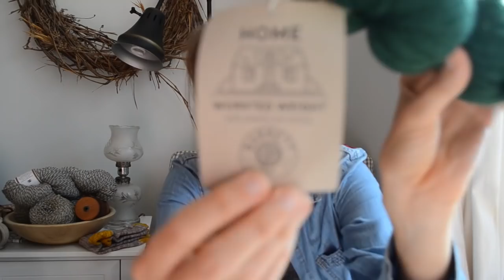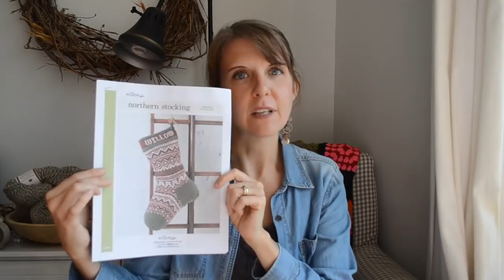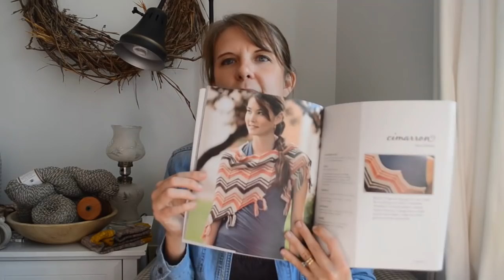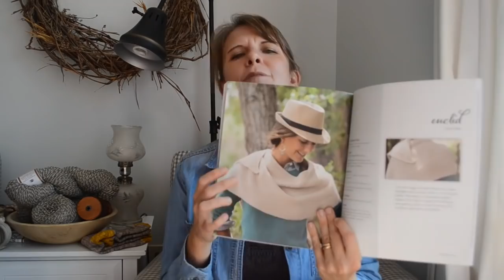A Lovely Yarn Episode Episode 11 - Lots of knitting and yarn!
Finished Objects:

Socks - Yarn by Willow Tree Yarns in Barn Roof and Lichen and Lace in Huckleberry.

Arboreal Sweater by Jennifer Steingass; Yarn is Shepherd's Wool in Cream and Roasted Pumpkin

Yarn: Petoskey Stone by Shepherd's Wool

Future Projects:
Little Twigs - Melody Hoffman

Yarn Goodness:

Bluebird Yarns
Autumn Skies Shawl Kit

Little Lionhead Knits
Colors: Roosevelt Island, Afternoon Cappuccino, A-Frame Cabin, Hint of Autumn

Colors: Play that Funky Music, Barefoot in the Garden